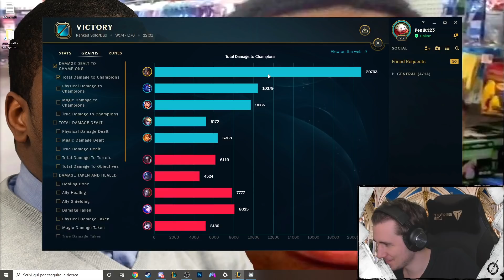PUFFETE, SPARISCONO NEMICI - League of Legends ITA #2441